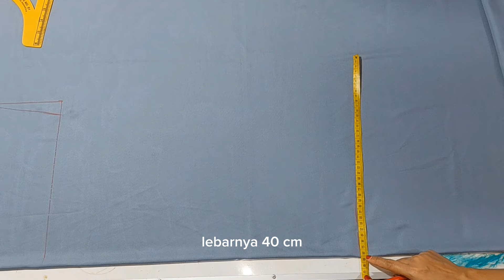MODEL GAUN TERBARU // COCOK UNTUK ORANG GEMUK BISA TERLIHAT LANGSING DENGAN DRESS INI.